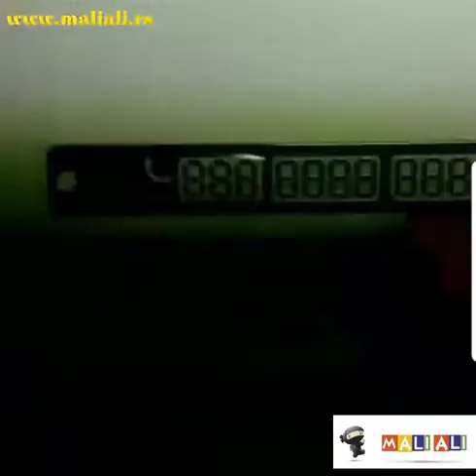Pločica za parkiranje sa vašim brojem tel na šoferki - maliali.rs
OPIS:
Pločica koja rešava problem parkiranja na mestu gde nekome smetate. . Postavite pločicu i taj neko Vas nece čekati, zvati parking službu, ili Vam ostetiti auto. . . Postavite pločicu na prednjem delu i onaj koga ste "zagradili" će moći da vas nazove kako biste pomerili auto!
Pločica svetli u mraku!
Pločica se pričrvršćuje sa prednje strane šoferšajbne vakuum gumicama, lako se montira i skida bez ostećenja, tako da cete mocći da je koristite nebrojano puta!
Boja: Srebrna, Zlatna
Dužina: 15cm
Širina: 2cm